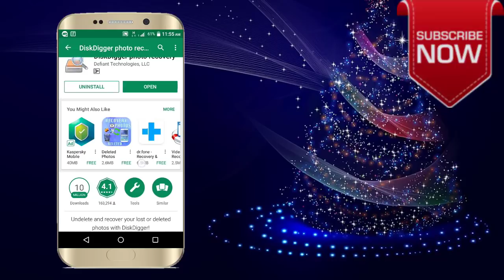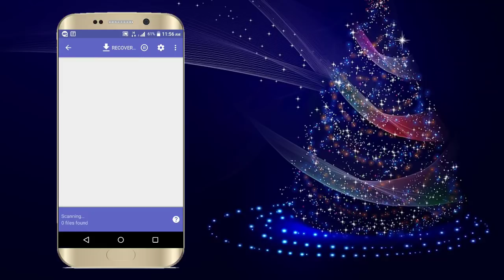How To Recover Deleted Photos And Videos Completely In Android Phone |Technical Jagattu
How To Recover Deleted Photos And Videos Completely In Android Phone/how to recover photos and video from android.

Now You can Easily Recover photos and videos from this App.Very Easy and Simple.This is the best recovery app for Android. Best apps in december 2017 mobile tech apk.

technical jagattu
technical jagattu